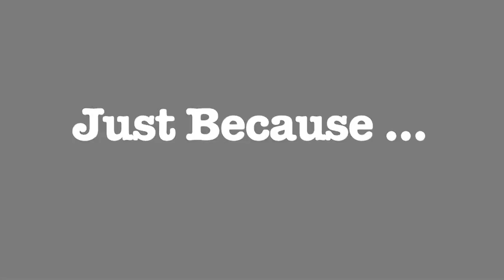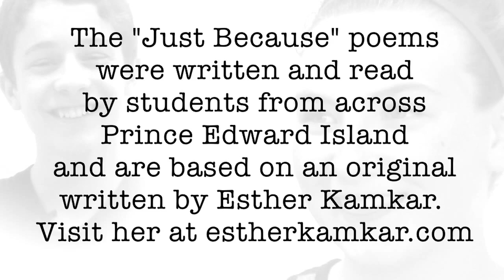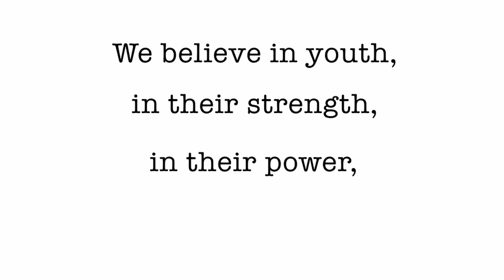"Just Because" (Kids speak out against Bullying)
Please SHARE and COMMENT ! Women's Network PEI worked with youth across PEI who have participated in our Girls Circle or Boys Council programming to make a video about the strength, courage, empathy, and wisdom of youth. Youth from across PEI wrote a series of poems called "Just Because..." and then traded them with youth from other schools in the province. Girls and boys age 10-18 were then filmed reading other kids poems. This video by DAVID RASHED is the result. Hope you enjoy!